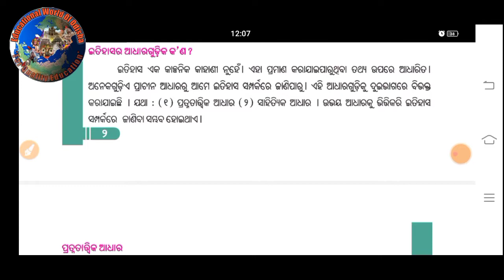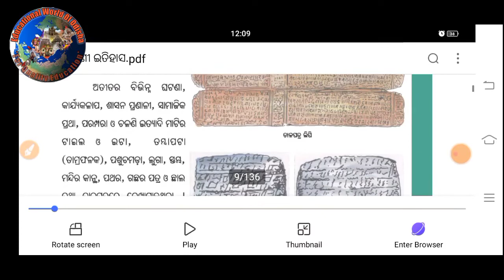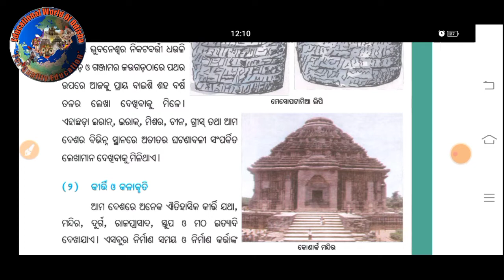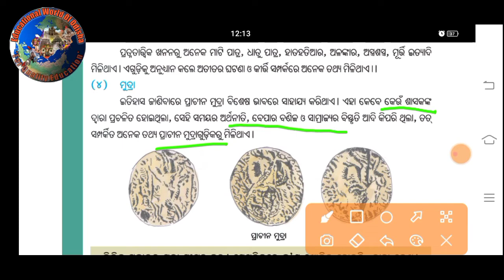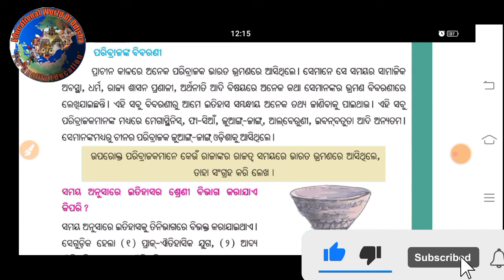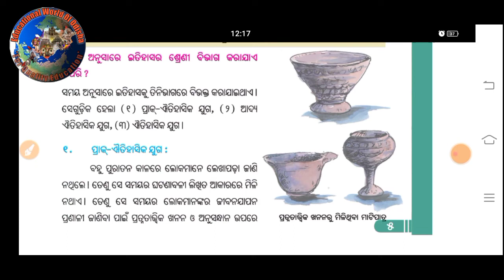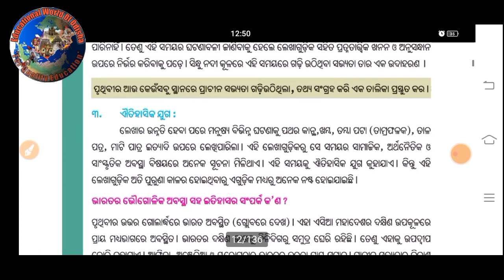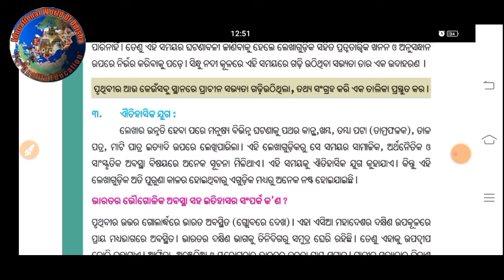6th CLASS history 1st CHAPTER ଇତିହାସ ବିଷୟରେ ଧାରଣା।part 2। ଷଷ୍ଠ ଶ୍ରେଣୀ ବିଜ୍ଞାନ ପ୍ରଥମ ଅଧ୍ୟାୟ ।BY EWO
Welcome to EDUCATIONAL WORLD OF ODISHA

Here in this video we discussed   about 6th CLASS history 1st CHAPTER ଇତିହାସ ବିଷୟରେ ଧାରଣା।part 2। ଷଷ୍ଠ ଶ୍ରେଣୀ ବିଜ୍ଞାନ ପ୍ରଥମ ଅଧ୍ୟାୟ ଓଡ଼ିଆ
ଏହି ଭିଡିଓ ମାଧ୍ୟମରେ ଆପଣ ମାନେ ଜାଣିବାକୁ ପାଇବେ ଷଷ୍ଠ ଶ୍ରେଣୀ ଇତିହାସ ପ୍ରଥମ ଅଧ୍ୟାୟ ଇତିହାସ ବିଷୟରେ ଧାରଣା ବିଷୟରେ ସମ୍ପୂର୍ଣ୍ଣ ସହଜ ସରଳ ଓଡ଼ିଆ ଭାଷା ରେ 🙏👍❤️